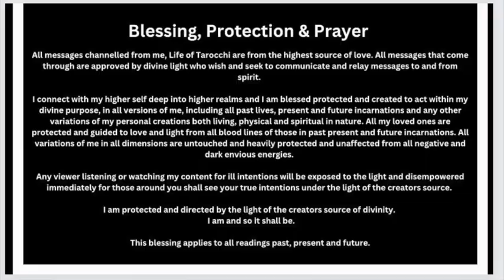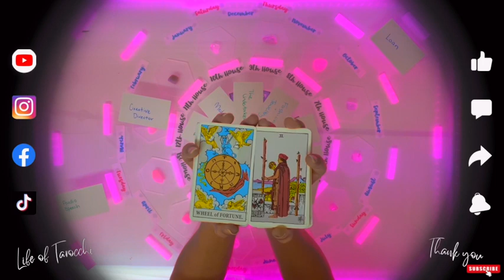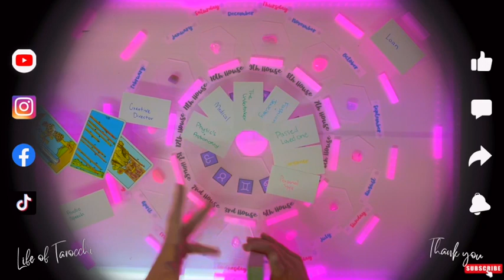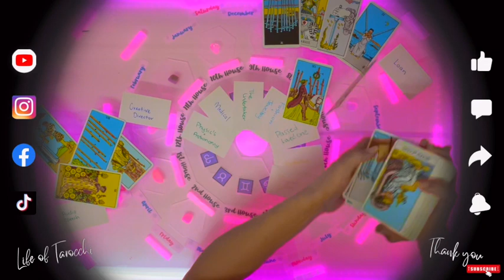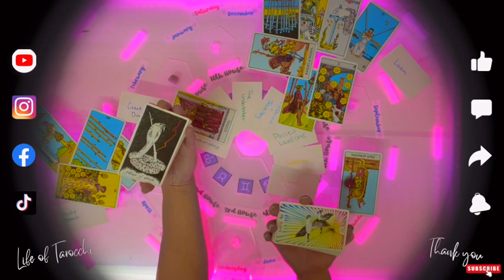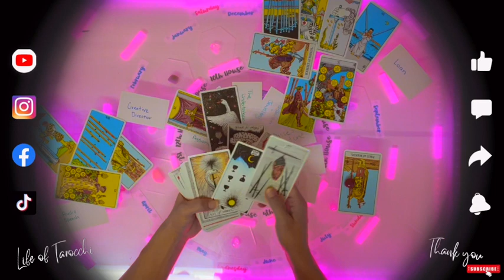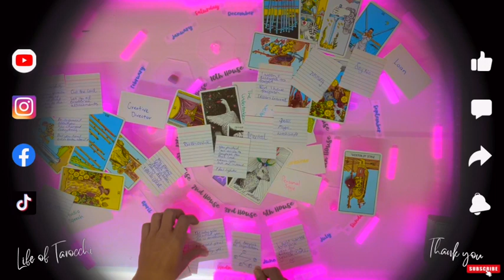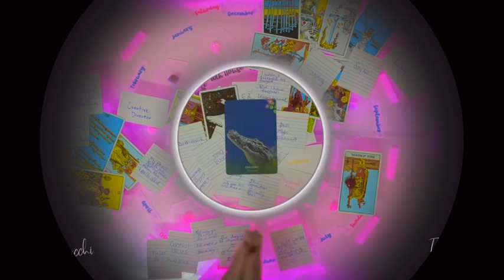♎️ LIBRA March 2024 Passed Loved One Talks to That Loan, The Fine Print, Improvement in LOVE ♥️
Hi Libra,

I hope your well!

Tapping into your energy for March 2024, lets see what messages were channelled for you. (Any Libra placements welcome)

DREAM STATE & SUBCONSCIOUS
Your connecting to spirit with your creative endeavours and your able to direct yourself or others. Applying romantic feelings in your creative outcomes. Your feminine energy is connecting to spirituality and magical information with regards to expressing communication.

CENTRAL ENERGIES
Looking out and looking within, your seeing or feeling frequencies to calculate what can't be seen. Checking in with moon cycles to clarify emotions. Check in with your Doctor to find what's been stressing you. Your personal style in leadership, someone sees you as the up taker. Whatever you set out for, there are good outcomes with the wheel of fortune showing up in March 2024.

PASSED LOVED ONE MESSAGES & LOAN's
Passed loved one knows what your thinking and feeling. They were quite firm in letting you know about some type of loan your considering - please check the fine print as there are additional terms or conditions that don't suit you. Perhaps get a second opinion outside the institution before signing the agreement - I AM NOT A PROFESSIONAL IN LAW OR FINANCE or any kind, I"M SHARING THE ENERGY CHANNELLED. Please double and tripple check!  Something missing in the fine-print! There are additional attachments tied to the currency of this money.

BACK PAIN
Spirit is feeling your pain and they want to you relax more as they feel your carrying the weight of the world.

LOVE MESSAGES
Quick information coming through! Fill your cup and they come with a full cup as well. Being your best relaxed state so that you can receive this blessing. Your receiving justice for outcomes coming in.

Remember, this is a general reading, so other energies may come into your reading, so please use your discretion, take what resonates and leave what does not for someone else.

Life of Tarocchi tarot readings brings the light to the dark, just as the sun shines its light over the moon, we can experience light in the darkness of night. These readings are not for the faint of heart, so release your fears. These readings are for your entertainment and should not be used in real life situations. Use your intuition and be your own best guide.

Until the next reading Libra, recognition, awareness, enlightenment and protection.